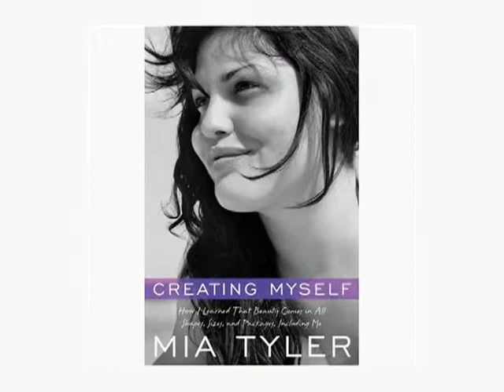Meet Mia Tyler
For model Mia Tyler, overcoming the depths of depression and addiction meant giving up a desire for perfection.